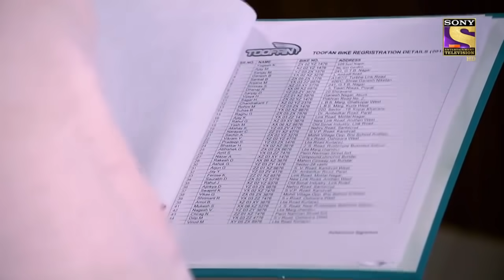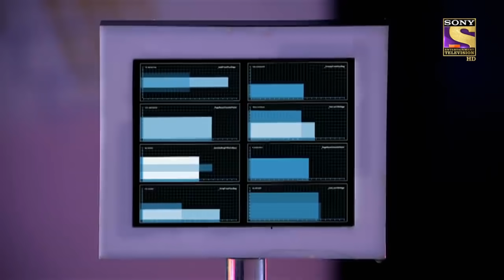Daya की Team ने बदला रूप राज़ जानने के लिए Gun का | Full Episode | CID | Anokhe Avatar